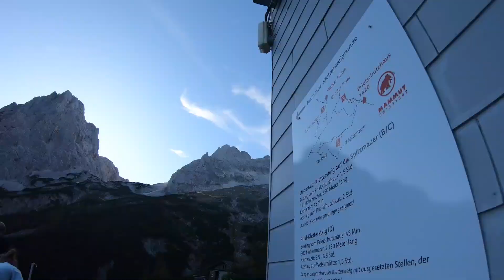Bergfex Gr.Priel MHF-C (09/2019)